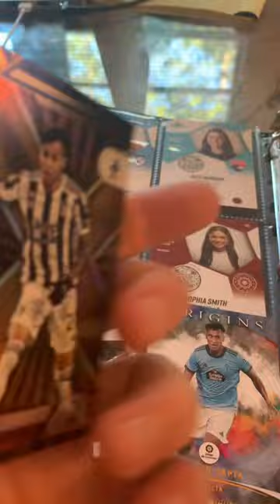A Kaio Jorge Juventus Series A Rookie Trading Card by Panini.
Local Big Time. A Kaio Jorge Juventus Series A Rookie Trading Card by Panini. Soccer Football Collectables. Brazil National Team.